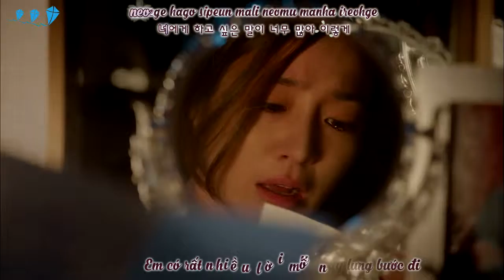Because Its Love – Ailee [Please Come Back, Mister OST Part.4]